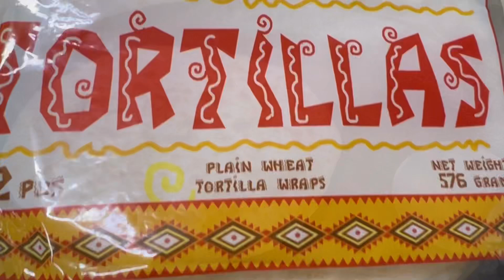South Korea Morning routine/ South Korea lifestyle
Seoul travel
Korean culture
Daily life in North Korea
Productive day in my life
South Korea nightlife
South Korea morning routine
A day in my life vlog
Korean lifestyle stories
South Korea blog
Travel day in my life
Korean lifestyle videos